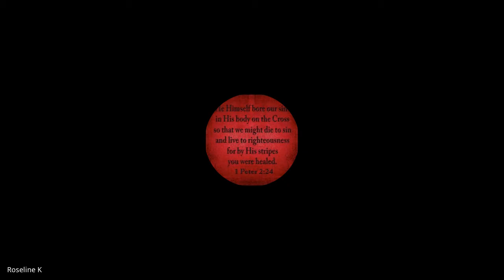The Kingdom of God and Kingdom Building | Lecture 9 : BC215-KOG&KB-20220831